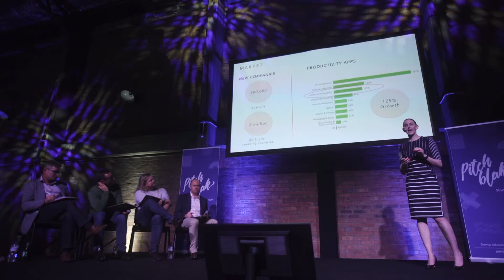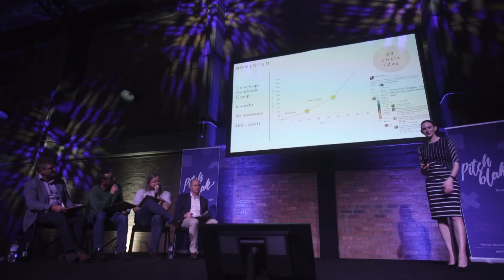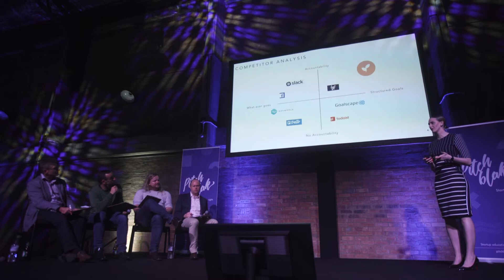Gojii - Jo Marks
A structured, tough love and supportive environment to smash your goals!